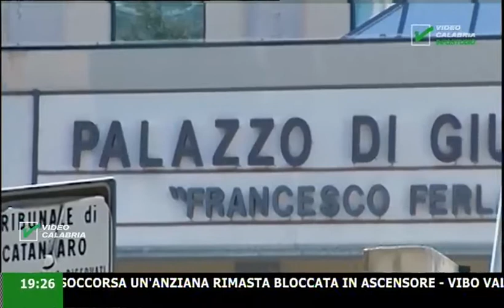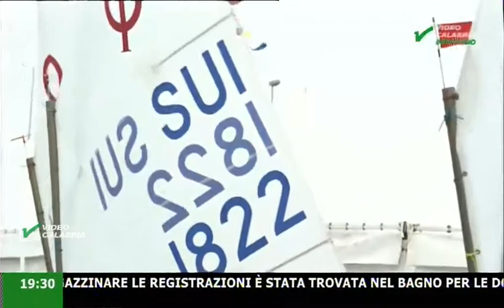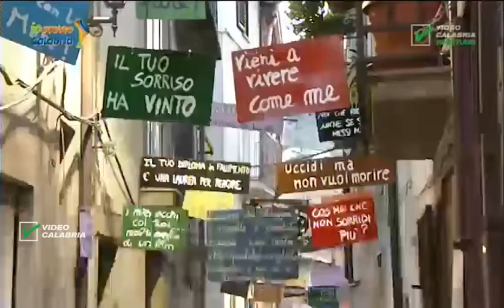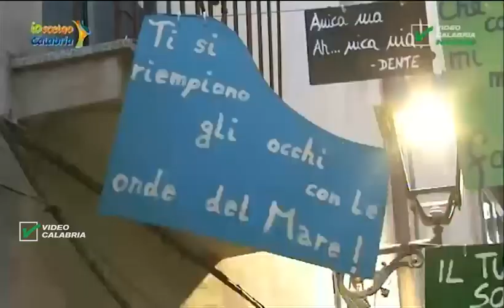InfoStudio il telegiornale della Calabria notizie e approfondimenti - 17 Febbraio 2020 ore 19.15